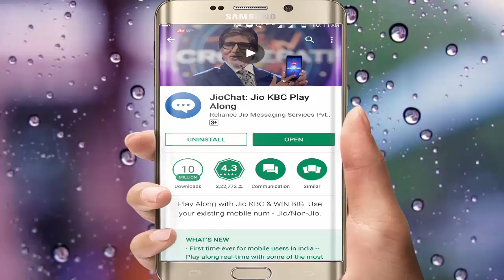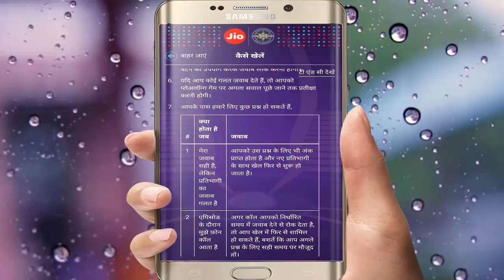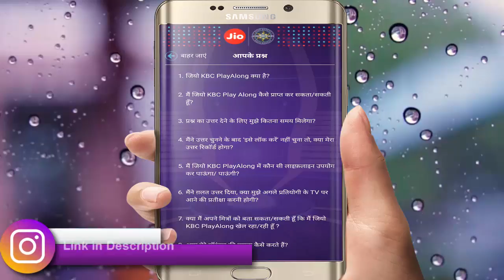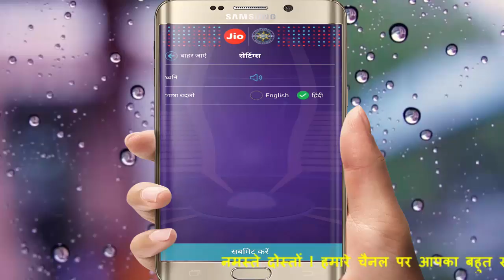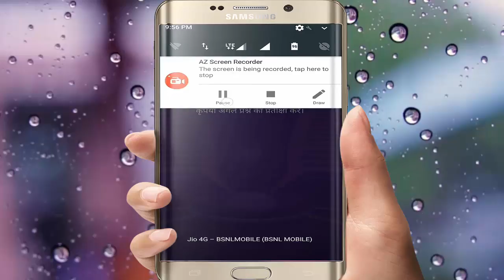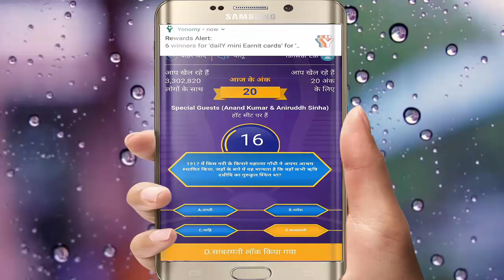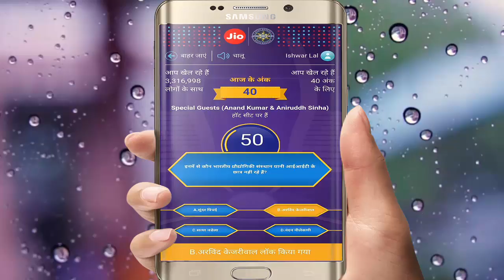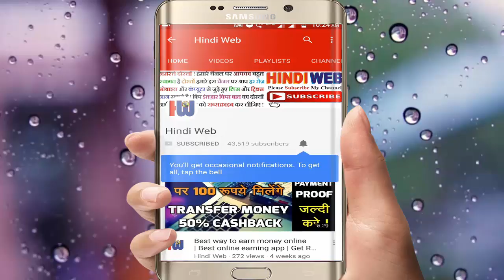How To Play Jio KBC Play Along And Win Prize Ranking | jio KBC Play Along Prizes | Hindi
Payment System And prize Poblem Solved Jio Kbc Hindi
Jio KBC Play Along How To Play And Win Prize Ranking | How Many Prizes? JIO NEW OFFER PRIZES KYA HAI